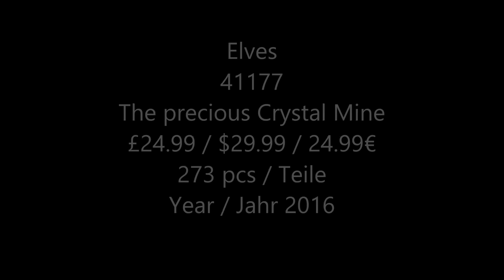Lego Elves 41177 The Precious Crystal Mine - Lego Speed Build Review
Lego Elves 41177 The Precious Crystal Mine

273 pcs
£24.99 / $29.99 / 24.99€
Year 2016

 Explore the beautiful mine and discover its hidden surprises!

Join Naida and Farran as they travel through Elvendale and make an exciting find! Help them protect the newly-hatched baby earth dragon Floria and meet the mouse jeweler who makes beautiful jewels from the crystals in the mine. Ride the mine cart with Naida and Floria into the mine and find the hidden map. Stop at the shop and buy a sparkly jewel before heading on your way!

    Includes Naida and Farran mini-dolls, plus Floria the baby earth dragon and a mouse.
    Features a 2-level building with water slide, mine cart that seats a mini-doll and baby dragon figure, hidden treasure function at the end of the track, small cave at the back with a bed for the mouse and a second hidden compartment.
    Includes a mining function with blueprint and heart diamond elements.
    Slide the lid to reveal a second secret compartment with a ‘diamond' inside.
    Set the mouse on thelever to move the pickaxe up and down and “mine” the heart diamond.
    Accessory elements include diamond bricks, a cherry, bed, cheese bricks, cookie brick and a baby dragon egg.
    Crystal Mine measures over 4” (12cm) high, 4” (12cm) wide and 6” (17cm) deep.

Lego 2016 Lego Sets 2016 LEgo elves 2016